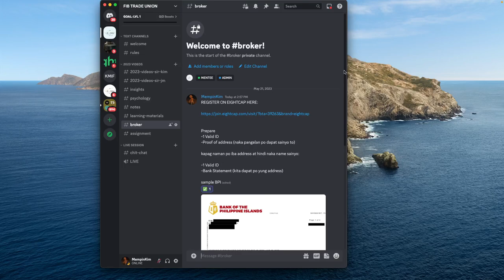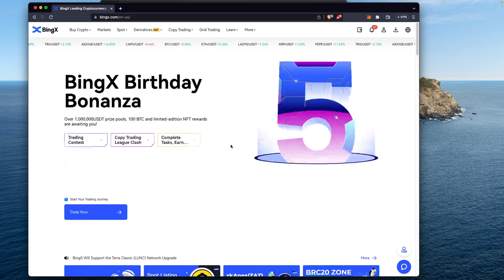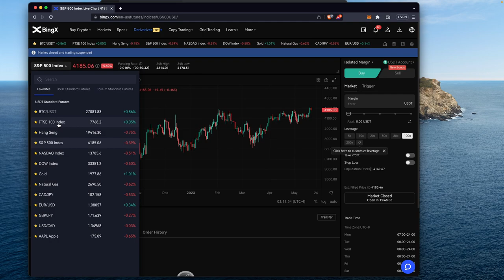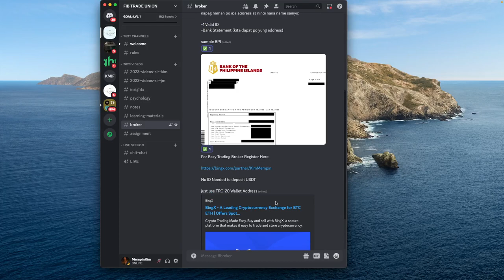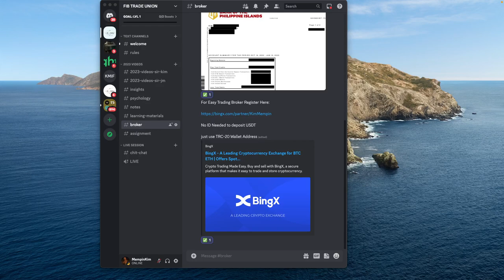[1] WHERE TO TRADE